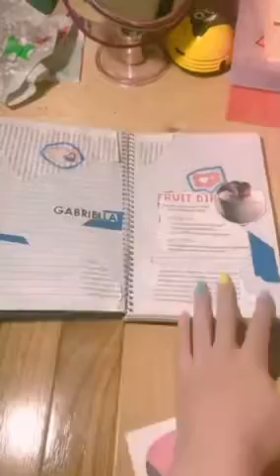Just another day...!